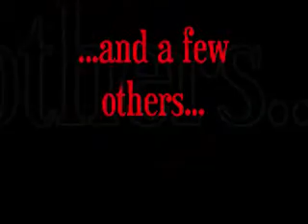Nitro Gang: Best Moments & Deleted Scenes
we decided to do a best moments and deleted scenes video because we dont have another video planned yet. this wus actually Chingon's idea. we have best moments and deleted scenes from Trickin' and Treatin' all the way to Driving Around. ENJOY!!